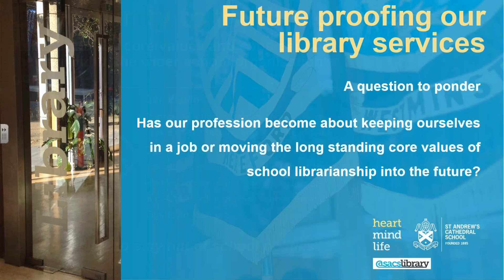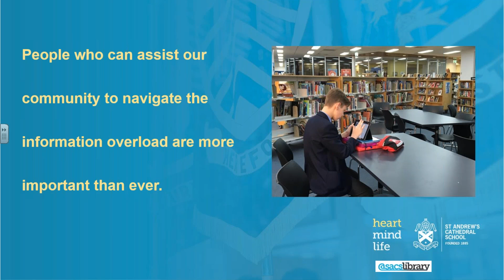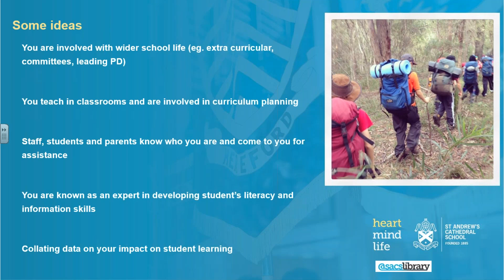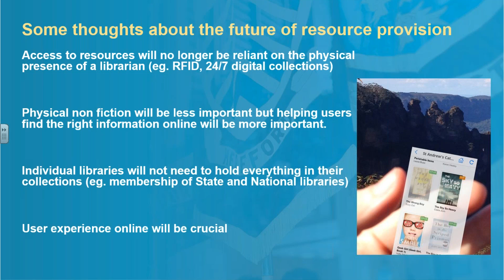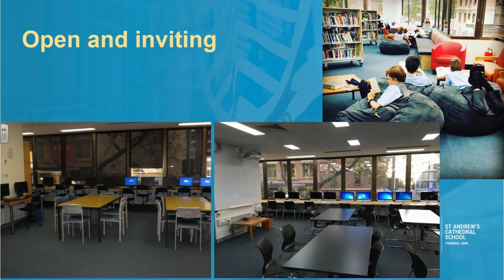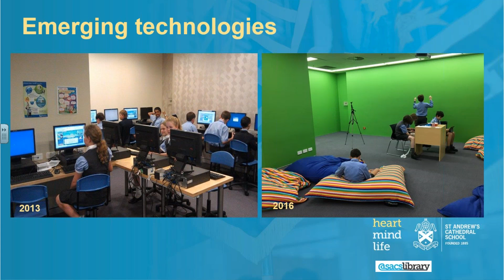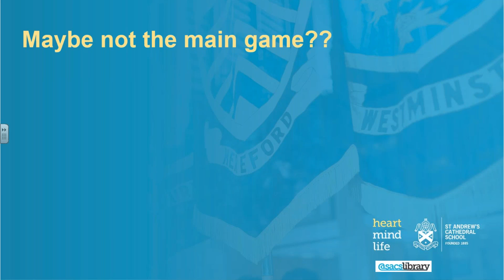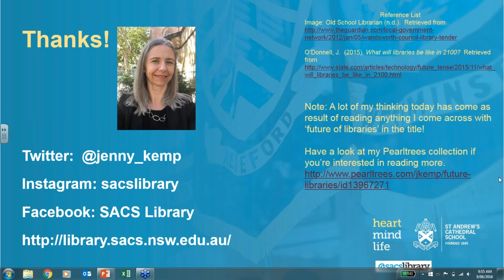Infiniti Webinar: The Future Direction of School Libraries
A big thank you to Jenny Kemp of St Andrew’s Cathedral School in Sydney for taking the time to share her experiences, knowledge and research on the future direction of school libraries.

Infiniti: Your tomorrow library. Today.